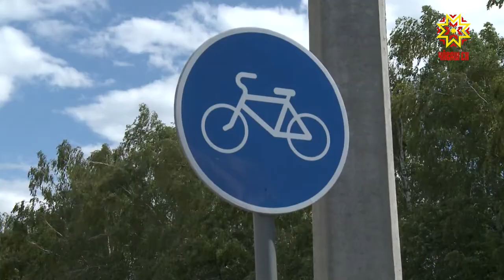Михаил Игнатьев познакомился с планами развития «Нового города».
В микрорайоне уже приступили к строительству школы. Объект возводят по нетипичному проекту.